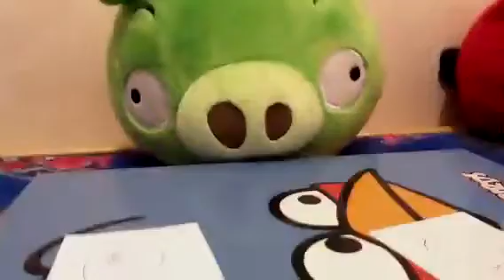angry birds 19 644 drawing competition part 1